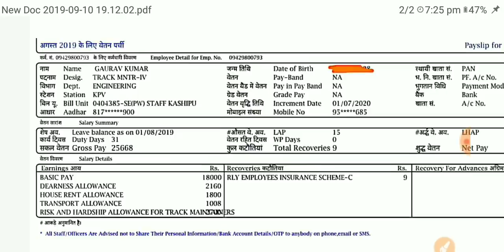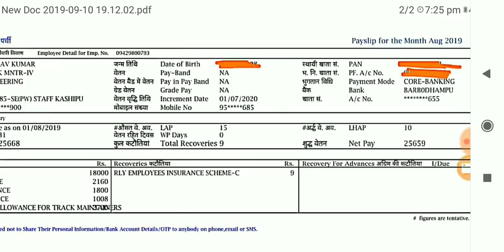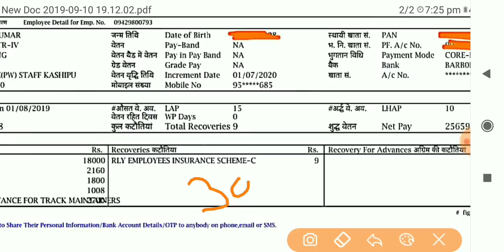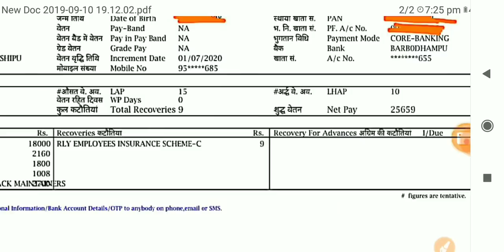railway group d 1st salary slip ||1st month salary slip group d